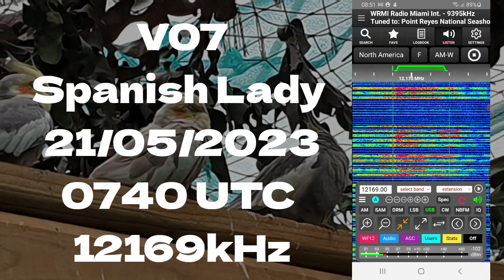V07 Spanish Lady 21/05/2023 0740 UTC 12169kHz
Russia

Number Station

KiwiSDR

Skywave Schedules

Shortwave Radio